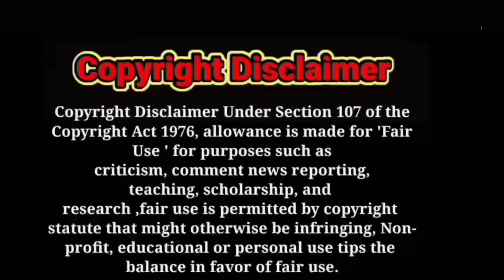How to make crocodile puppet with toothpaste box | Craft machine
Hey there what's up today in this video I am going to show you that how to make a crocodile puppet at home with toothpaste box. Hopefully you'll love this video if so don't forget to like,share and subscribe.